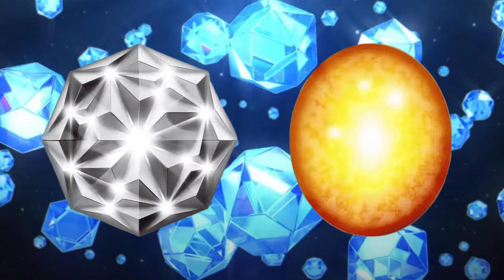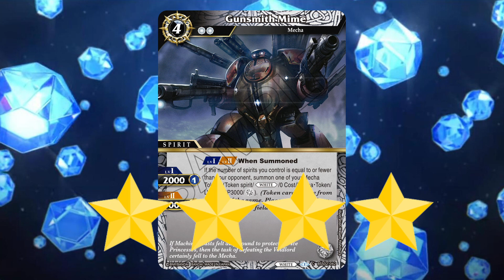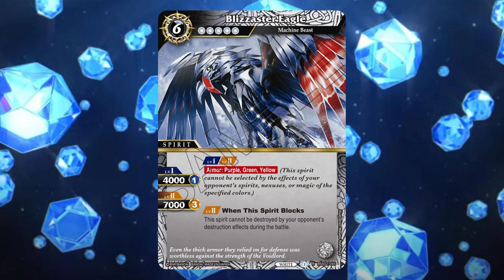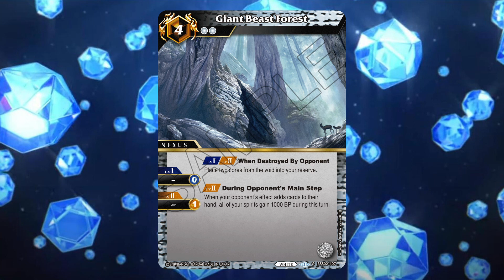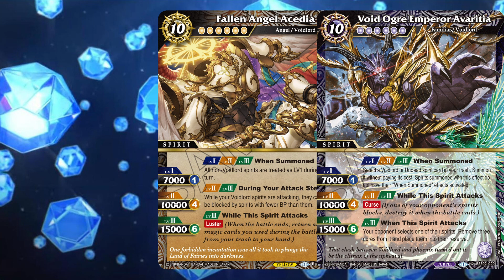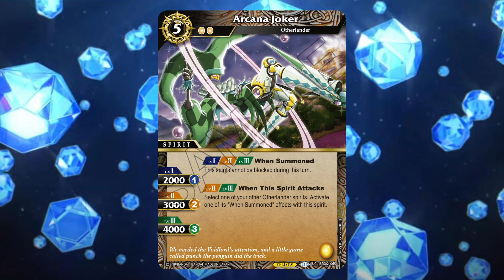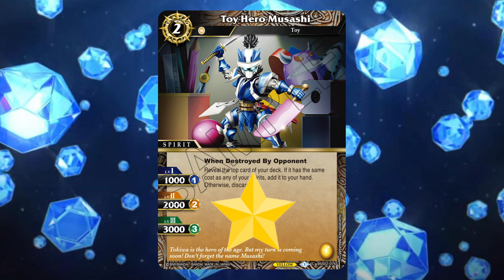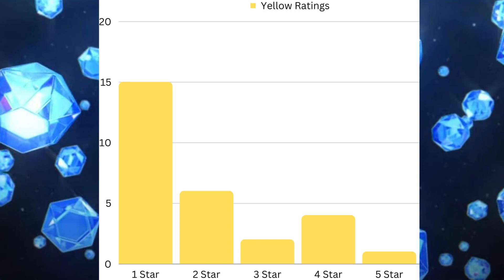Battle Spirits Saga False Gods Set Review - White/Yellow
My review of the White and Yellow cards of BSS02 - False Gods.